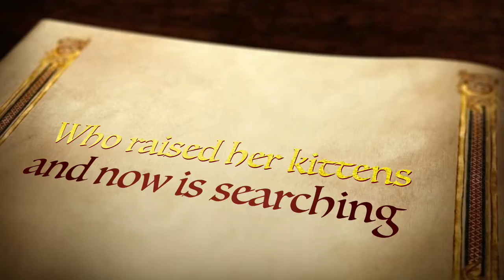Meeting CJ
CJ's Story...
CJ is a beautiful calico or tabbico kitty who came from an overcrowded WV shelter with her two young kittens. She has finished her mothering job, and is now hoping to settle in as a loving part of a family.

CJ is extremely friendly and affectionate. She likes lots of attention, pets, scratches, and will take her paws and softly draw your hand to her. She sits up and does the "reindeer leap" to get additional attention, and is anxious to be an active part of a family. She likes to gently play, but is beyond the kitten-like energy, since she is estimated to be 1-1.5 years old. She is vocal but has a soft chirp or mew when speaking. We're not sure what her initials stand for since she arrived with that name, but we're pretty sure that the C is for cutie, because she certainly is.

She is fine with dogs, and get gets along with low-key kitties, but is not interested in kitties who get in her face or space, and so would do fine as a single. She is very healthy and of course, medically up-to-date.To find out more about CJ or how to make her a purrmanent part of your home, please visit petsbringjoy.org